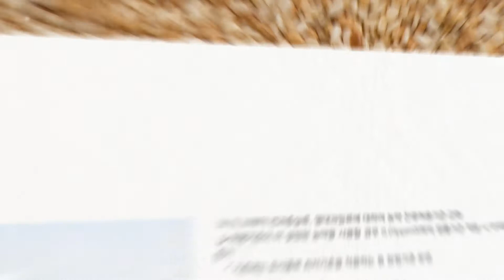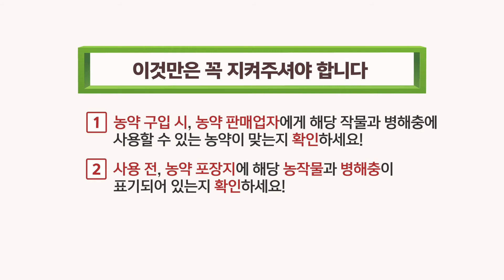[농식품부 정책홍보] 농약 허용물질 목록관리 제도(PLS) 홍보영상